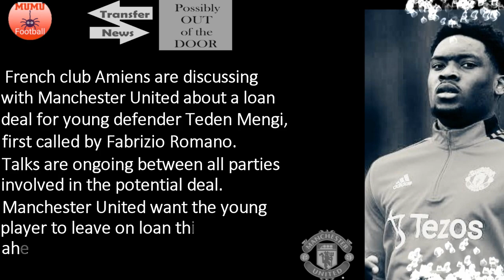🚨MANCHESTER UNITED DISCUSSING LOAN EXIT FOR TEDEN MENGI🔴🔴🔴